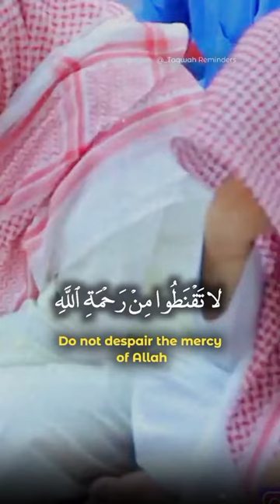Do Not Despair the Mercy of🌹ALLAH🌹